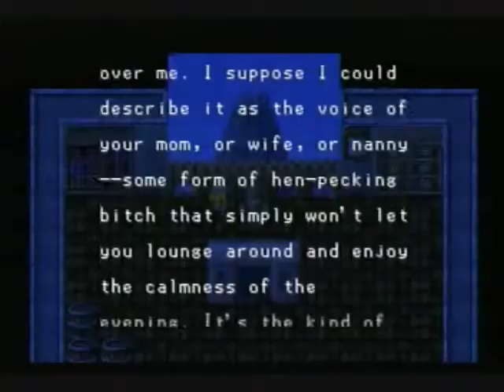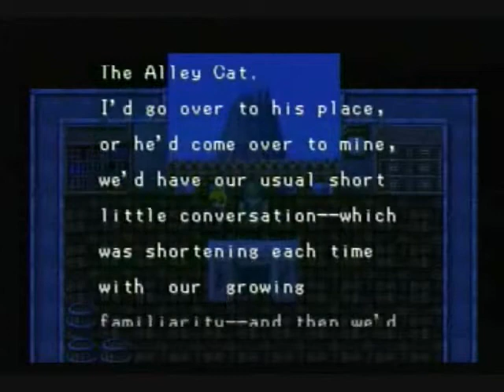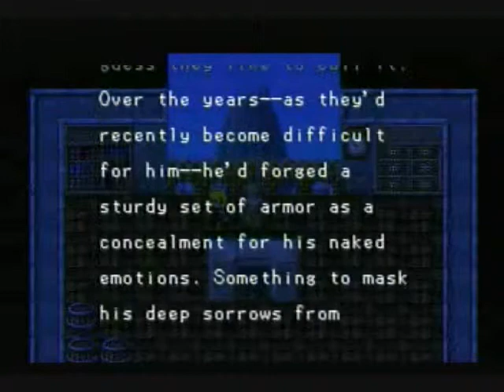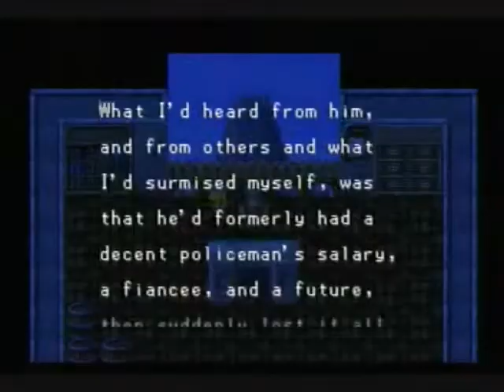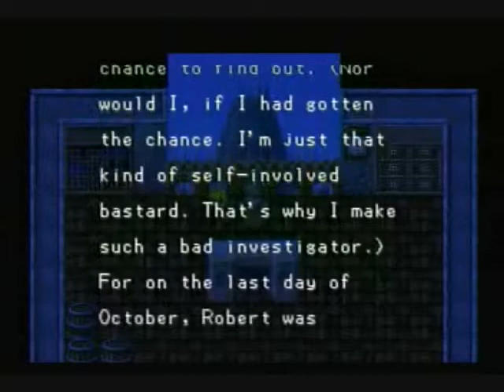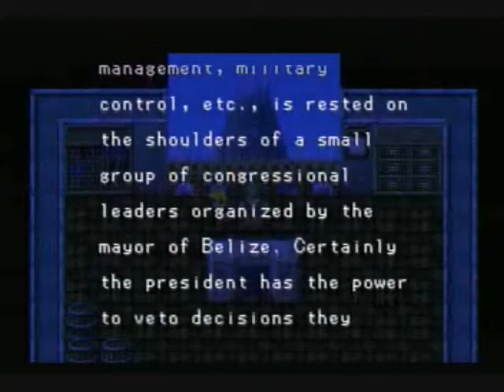Ep8B: Shattered Lives [Let's Play RPG Maker 1: "The Spiteful Dead"]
Season 1 - LPisode #50

With escape by sea no longer an option, our heroes make plans to call for help at the communications tower at the other end of the island. Along the way, they stop at Robert's old home in the slums, unaware of the importance of their visit.

{Looking Back}
Draygone: